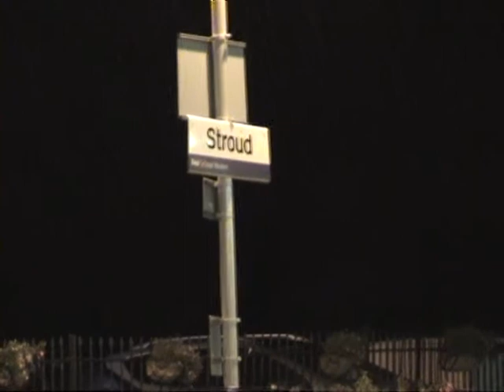60019 Bittern Powering through the Golden Valley 28/11 + 05/12 2009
Here we see LNER A4 Bittern, coming through stroud after leaving gloucester on a cathedrals from victoria to gloucester, then a re-routed victoria to cardiff via gloucester seen at sapperton and stroud both from last year